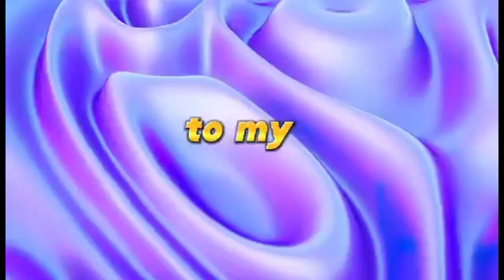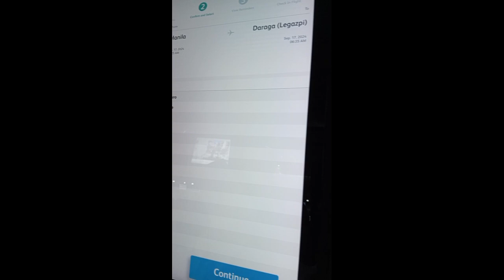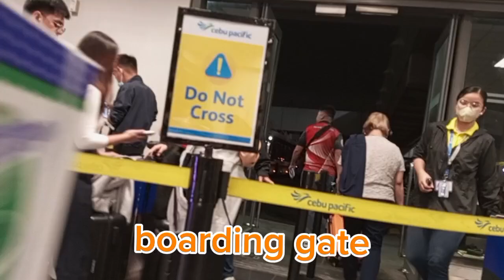PART1/MY AIR TRAVEL/INSIDE NAIA TO AIRPLANE ✈️